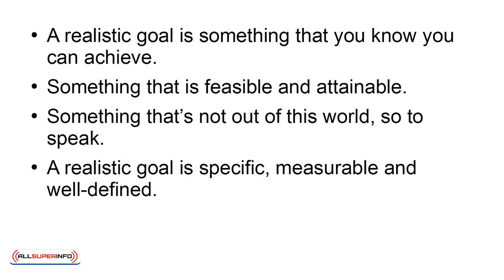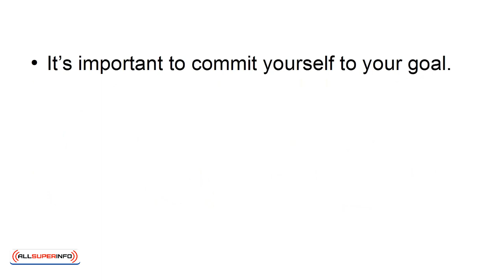01 3 Easy Steps To Finally Start Achieving Your Goals